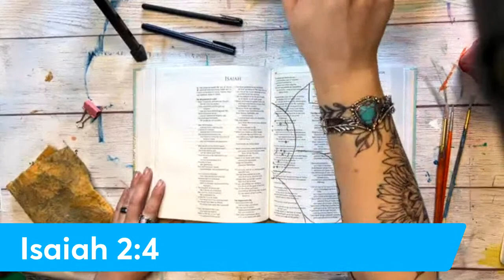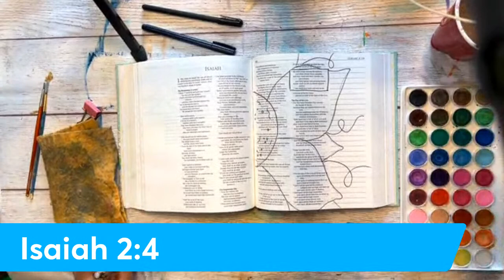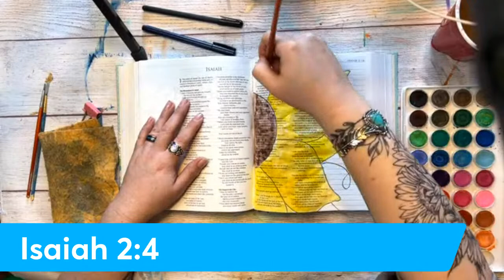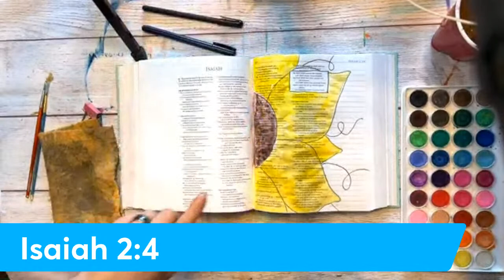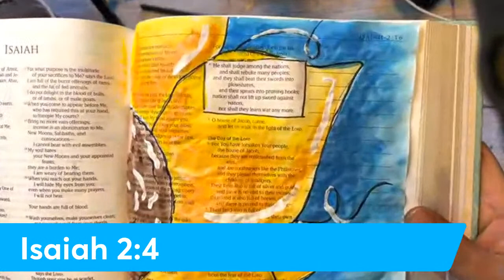I’m painting a Sunflower for Ukraine!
This scripture is my prayer of peace.
“The Lord will mediate between nations and will settle international disputes. They will hammer their swords into plowshares and their spears into pruning hooks. Nation will no longer fight against nation, nor train for war anymore.”